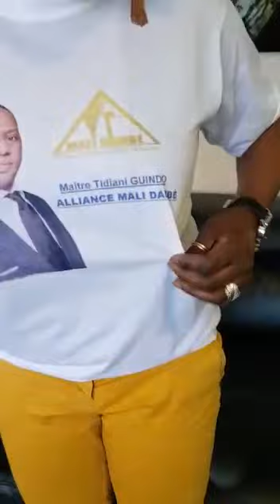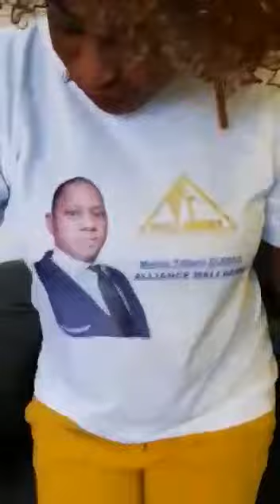Aicha Diarabi chante Maître Tidiani Guindo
Vidéo de guindoavocat93